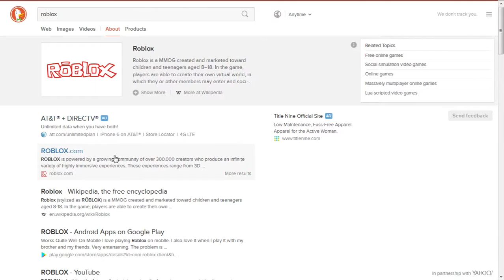Spike-o-Pult V.S The Triple Darts Monkey BTD5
look guys i found a great way to waste your time and monkey:]